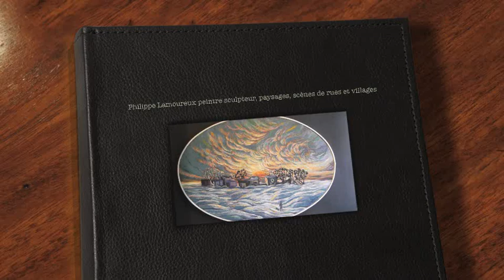Philippe Lamoureux peintre sculpteur paysages, scènes de rue et village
Philippe Lamoureux (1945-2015) artiste peintre sculpteur de Melocheville, Beauharnois, Québec. Série : paysages, scènes de rues et villages.